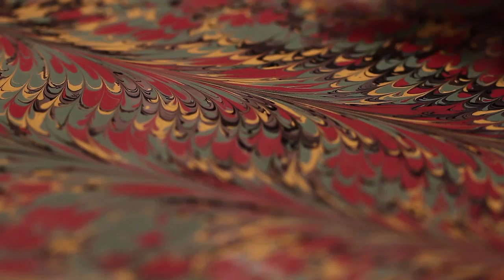Ebru artist: Seyit Uygur